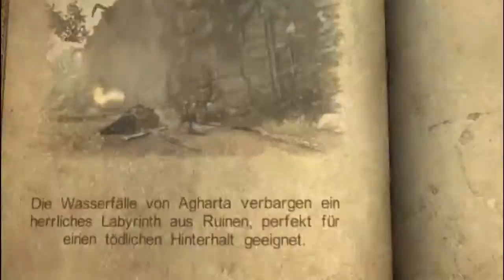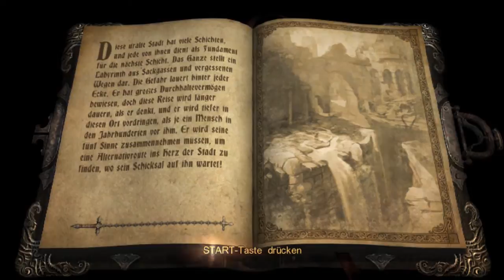Castlevania: Lord of Shadows ~ Part 9 ~ Let's Play [German/Blind]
Ein gewaltiges Castlevania erwartet euch!
Taucht ein in ein episches Abenteuer und begleitet zusammen mit mir Gabriel Belmont auf seinem Rachefeldzug gegen die Fürsten des Schattens. Erlebt eine aufwändige gestaltete Fantasy-Welt, von dunklen Wäldern bis hin zu verschneiten Gipfeln. Schaut zu, wie er sich seinen Weg mit dem Kampfkreuz durch seine Feinde bahnt und seht, wir er herausfordernde Hindernisse überwindet und schwarze wie weiße Magie meistert, um neue Fertigkeiten zu erlernen.